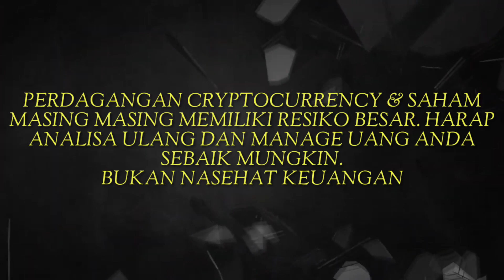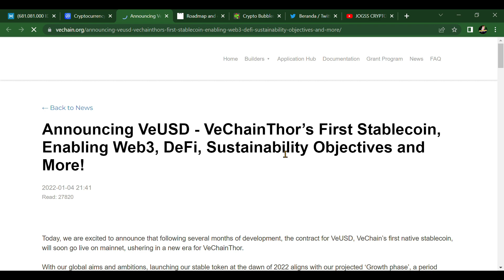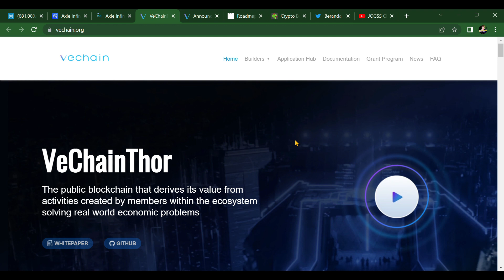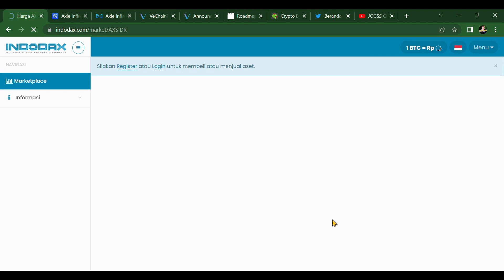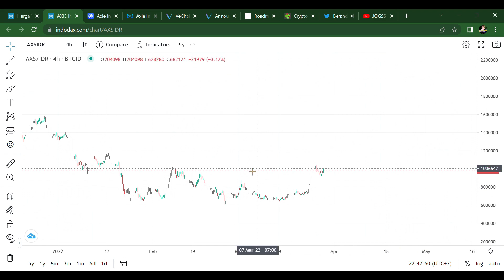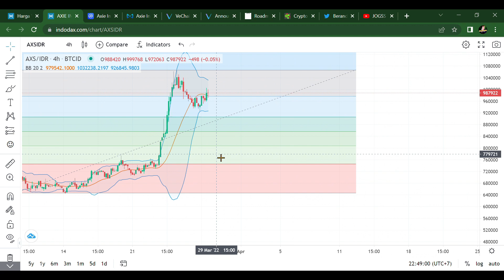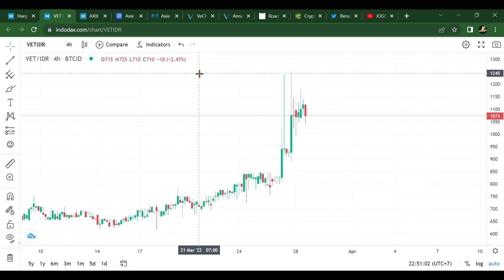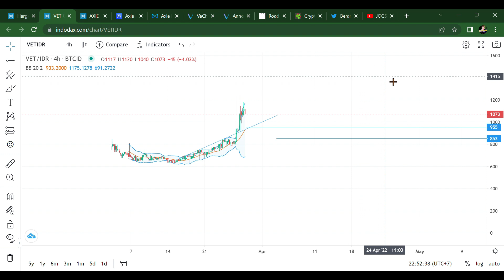PREDIKSI COIN CRYPTO YANG AKAN PUMP HARI INI - KOIN CRYPTO YANG AKAN NAIK HARI INI - KOIN EVENT PUMP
5 koin crypto wajib dibeli
coin crypto projek besar 2022
metaverse crypto
prediksi bitcoin 2022
sandbox
ethereum
solana
cardano
ripple
3 koin crypto yang wajib dimiliki 2022